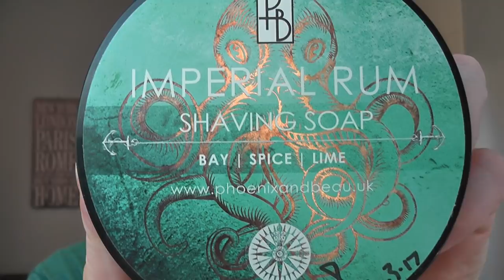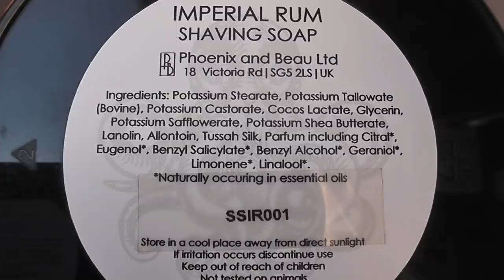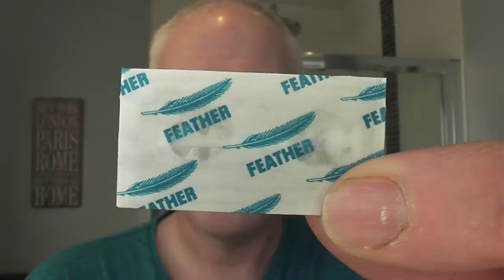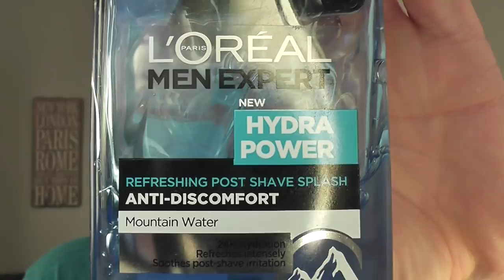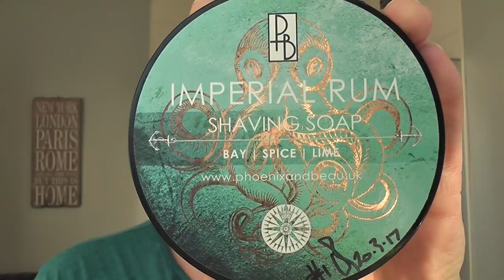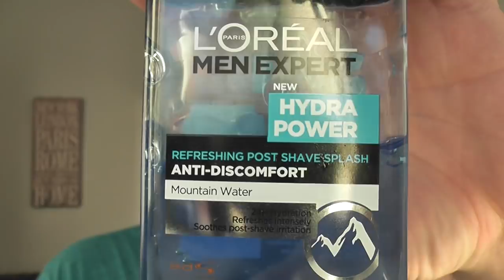Frank Shaving Brush - Fine Marvel Razor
Pre: Nuage For Men Preshave Oil
Soap: Phoenix & Beau Imperial Rum
Razor: Fine Marvel
Blade: Feather (1)
Brush: Frank Shaving Manchurian Badger
Post: Alum Block
A/S: Old Spice U.S.A
Balm: L'Oreal Men Expert Hydra Power